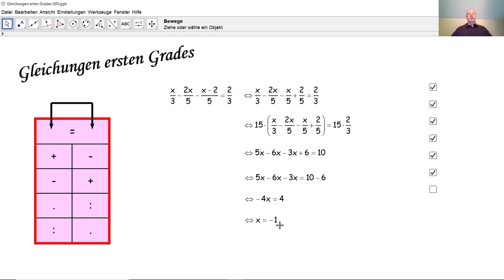Gleichungen ersten Grades 005